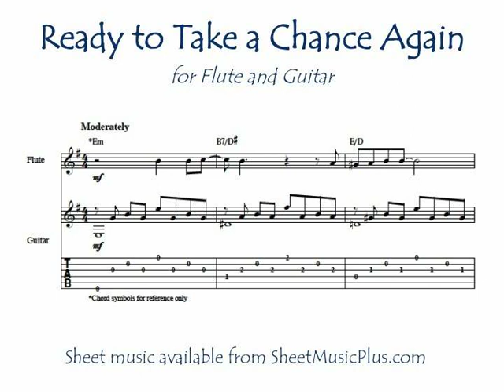Ready to Take a Chance Again (flute and guitar)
“Ready to Take a Chance Again” (from FOUL PLAY) for flute and guitar, arranged by Mark Phillips. Sheet music available from SheetMusicPlus.com or SheetMusicDirect.com.